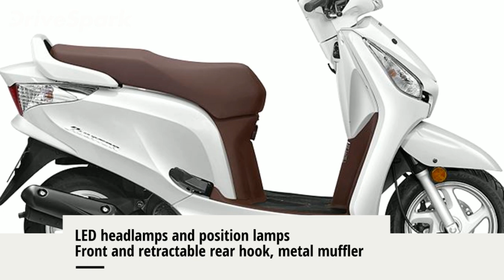2018 Honda Aviator Launched In India — DriveSpark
Honda Motorcycles has launched the 2018 edition of the Aviator In India. The 2018 Aviator comes with a starting price of 55,157, ex-showroom (Delhi). The scooter is further available in three variants: standard, alloy drum and alloy disc. The 2018 Honda Aviator comes with a host of new features and updates. New features on the 2018 Honda Aviator include LED headlamps and position lamps, four-in-one lock, seat-opener switch, a front and retractable rear hook and a metal muffler protector.